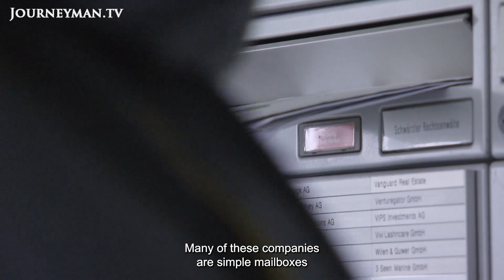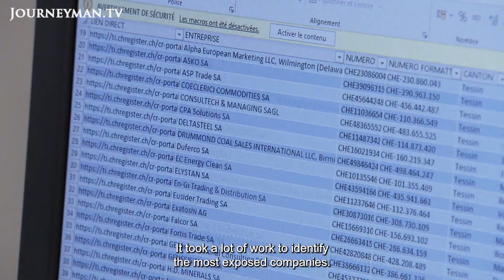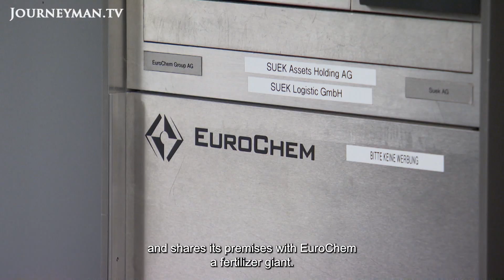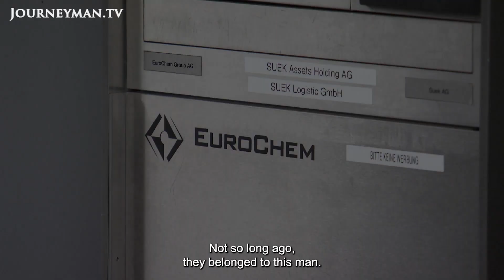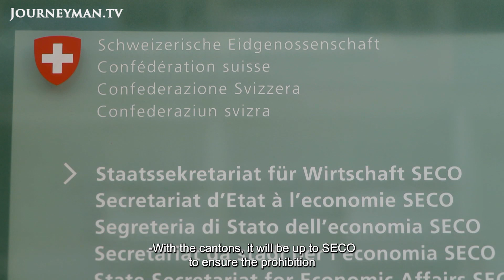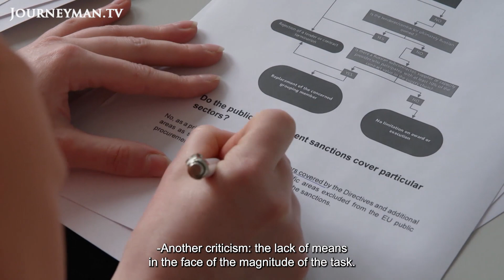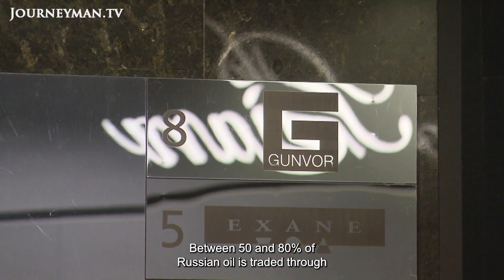Russian Energy: Hide and Seek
Between 60 to 75% of Russian coal exports are traded in Switzerland. Despite Switzerland backing sanctions against Russia, shell companies and other schemes have allowed Swiss trade to continue with Russia.

According to NGO, Public eye, 75% of Russian coal exports are traded in Switzerland. 'Switzerland is at the center of Putin's coal hub', says researcher Adria Budry Carbo. One Russian mining company, Suek, was previously owned by oligarch Andrei Melnitchnko - who then transferred shares to his wife, before she herself was blacklisted. It's an emerging trend: ownership is transferred, allowing for a brief window before blacklisting. 'There is an industry of lawyers and trustees willing to take over these positions', explains Carbo. 'Traders can move to countries where banks are financing the trade with Russia', explains a spokesperson for the Swiss Trading and Shipping Association.